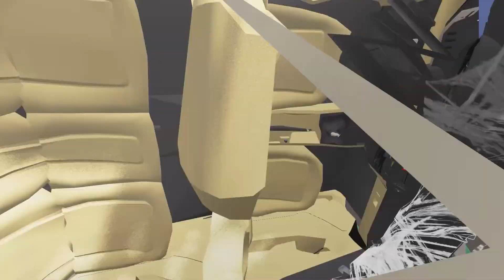TRUCK Cars vs Massive Speed Bumps #2 – BeamNG Drive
BeamNG.drive is a vehicle simulation video game developed and published by Bremen-based video game developer BeamNG GmbH. The game features soft-body physics, which simulates realistic handling and damage to vehicles